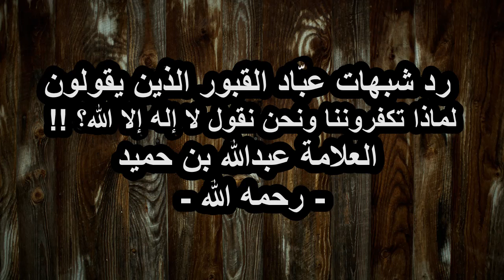رد شبهات عبّاد القبور الذين يقولون لماذا تكفروننا ونحن نقول لا إله إلا الله؟!!العلامة ابن بن حميد